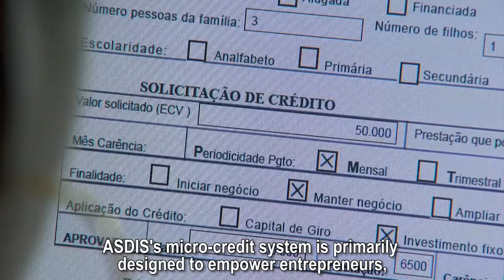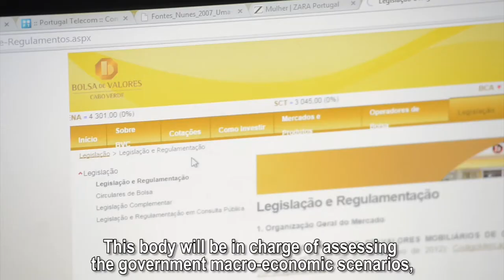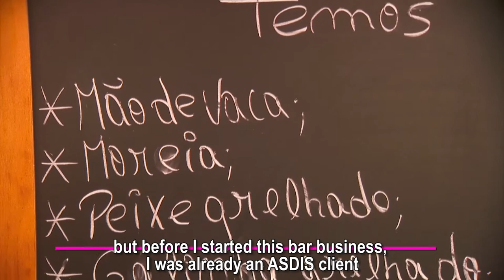ASDIS , Solidarity Association for the Development of the Island of Santiago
ASDIS was established in 1999 on the island of Santiago. The Cooperative targets women, single mothers, heads of households, women victims of domestic violence and young people seeking employment and encourages the creation of income-generating activities.